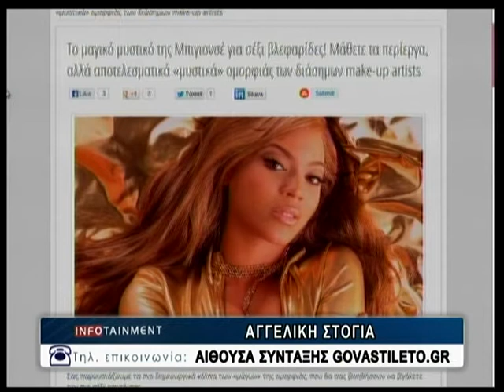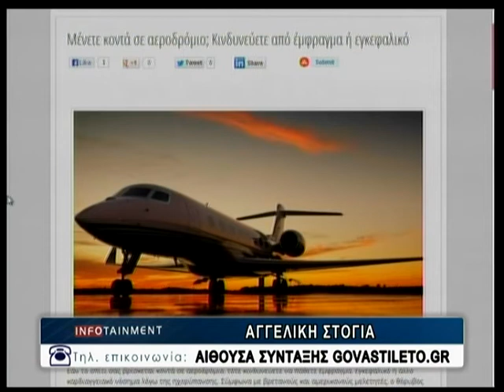17.10.2013 «Infotainment» Με την Κιμ Κίλιαν στη ΖouglaTv